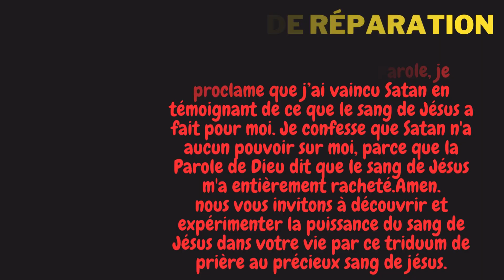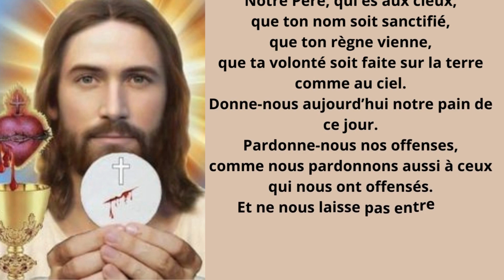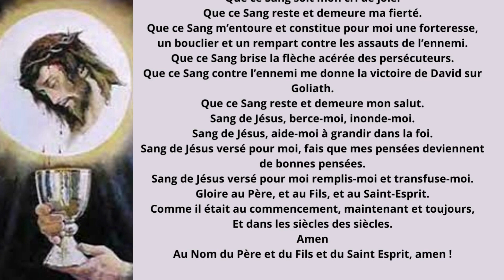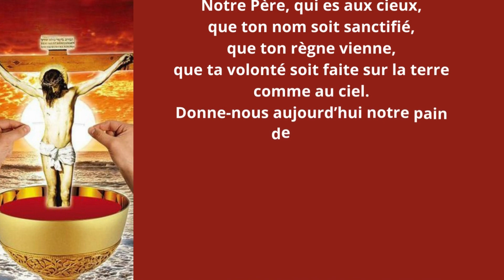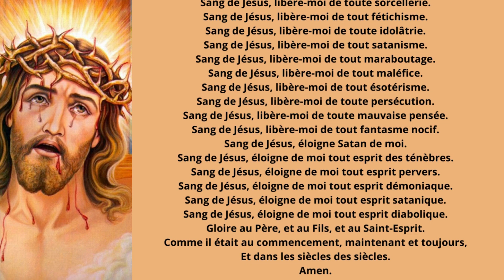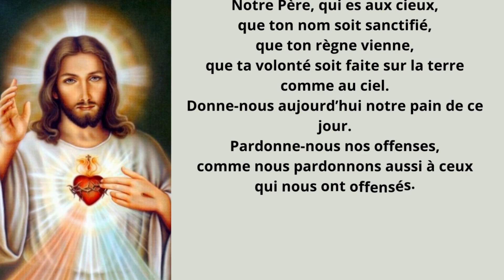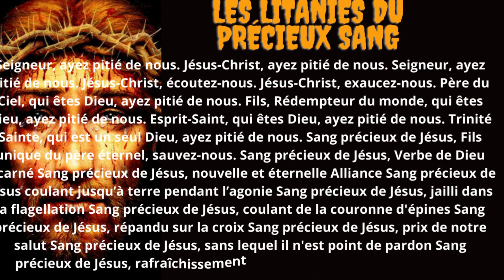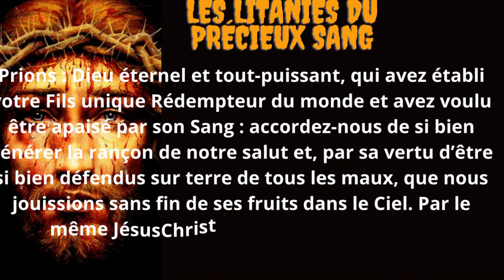🩸𝐏𝐫𝐢𝐞̀𝐫𝐞 𝐚𝐮 𝐏𝐑𝐄́𝐂𝐈𝐄𝐔𝐗 𝐒𝐀𝐍𝐆 𝐃𝐄 𝐉𝐄𝐒𝐔𝐒🩸𝐓𝐫𝐞̀𝐬 𝐏𝐮𝐢𝐬𝐬𝐚𝐧𝐭𝐞 𝐩𝐫𝐢𝐞̀𝐫𝐞 𝐏𝐑𝐎𝐓𝐄𝐂𝐓𝐈𝐎𝐍🩸𝐃𝐞́𝐥𝐢𝐯𝐫𝐚𝐧𝐜𝐞🩸𝐉𝐄́𝐒𝐔𝐒, 𝐀𝐈𝐃𝐄-𝐌𝐎𝐈🩸